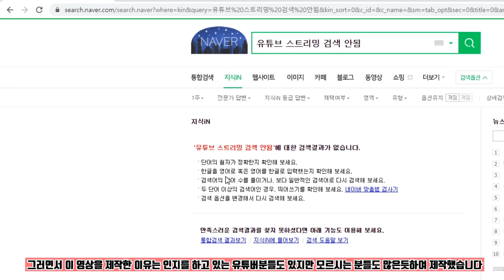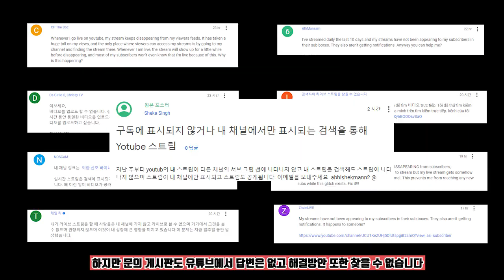Sub]유튜브 라이브 스트림 오류(스트리밍 검색 안됨) : YouTube error (can't search my live stream)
안녕하세요 현빤입니다.

오늘은 원래 게임영상을 올리려고 했지만

현재 갑자기 생겨난 라이브 스트리밍 문제로 이 영상을 제작했습니다.

현재 모르시는 분들도 많은거 같아서 라이브 스트림하기전에 꼭 확인 해주세요
가설 첫번째: 코로나19
가설 두번째: 구독자수

unable to search my live stream
Lỗi YouTube Không thể tìm kiếm luồng trực tiếp của tôi
ข้อผิดพลาดของ YouTube ไม่สามารถค้นหาสตรีมสดของฉัน
Kesalahan YouTube Tidak dapat mencari streaming langsung saya
Error de YouTube No se puede buscar mi transmisión en vivo
Erro do YouTube Não foi possível pesquisar minha transmissão ao vivo
YouTubeエラーライブストリームを検索できない
YouTube hatası Canlı akışımda arama yapılamıyor
Ошибка YouTube Невозможно найти мой прямой эфир
Erreur YouTube Impossible de rechercher mon flux en direct
خطأ في YouTube تعذر البحث في البث المباشر الخاص بي
YouTube အမှားကျွန်ုပ်၏ live stream ကိုရှာဖွေ။ မရပါ
YouTube-Fehler Mein Live-Stream kann nicht durchsucht werden